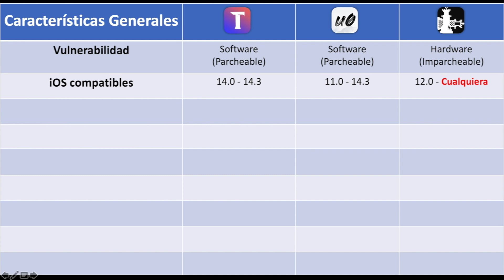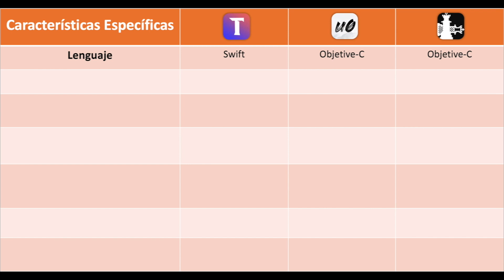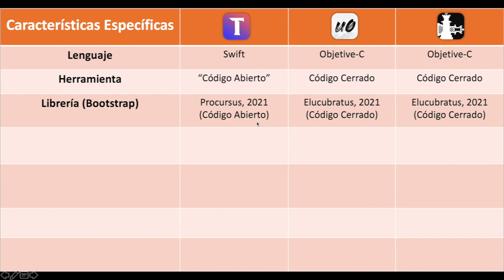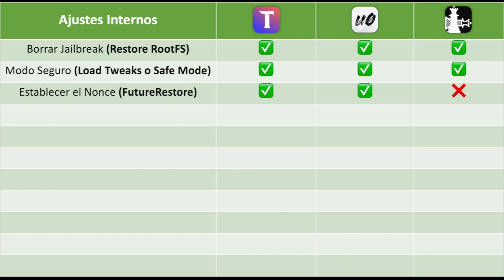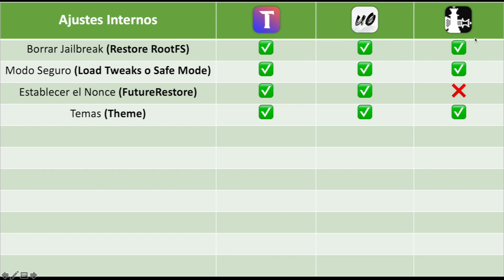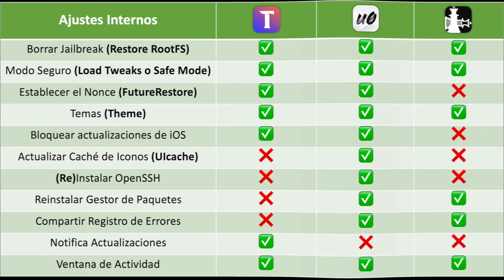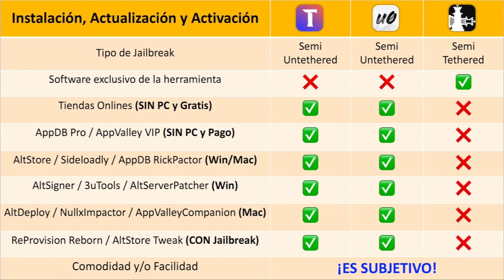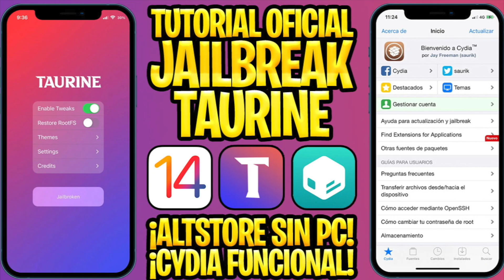¿CUÁL JAILBREAK USAR EN iOS 14? ⚡ COMPARACIÓN Checkra1n VS Taurine VS unc0ver